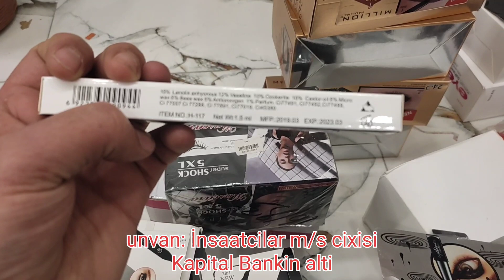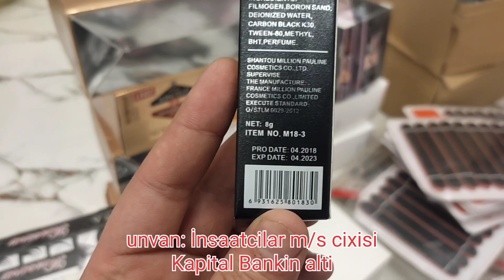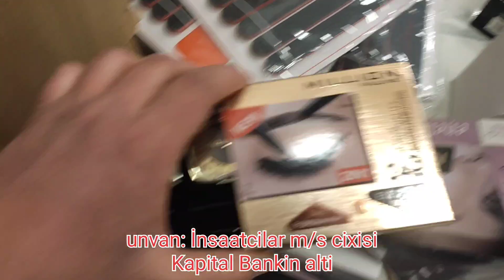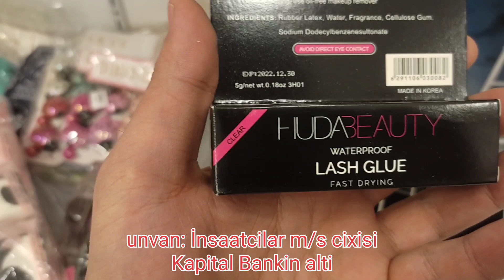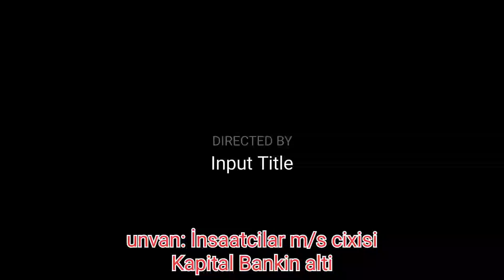NƏ ALSAN 1 MANAT, MUTLƏQ İZLƏYİN, UCUZLUQ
unvan: İnsaatcilar m/s cixisi, Kapital bankin alti